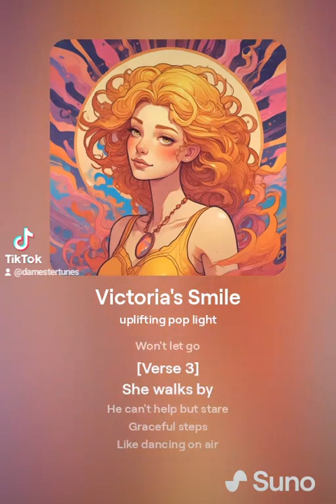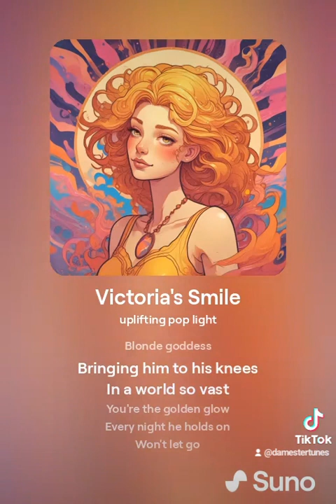Victoria smile. I'm in love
A song for Victoria. I truly love her